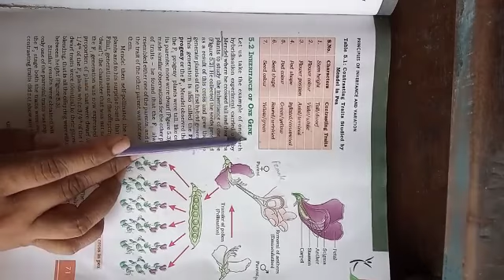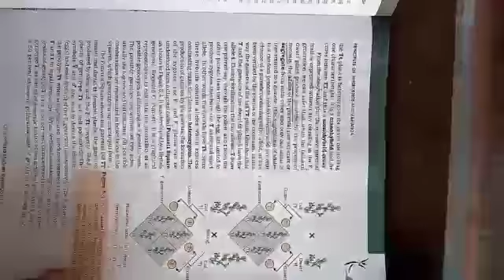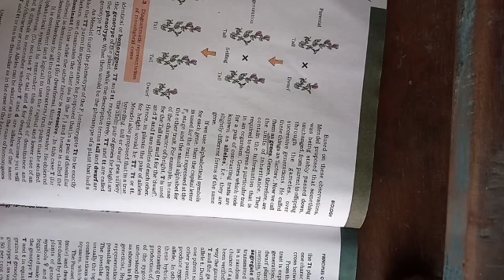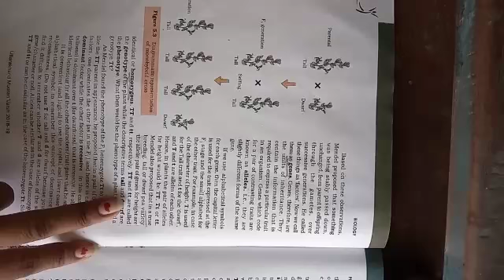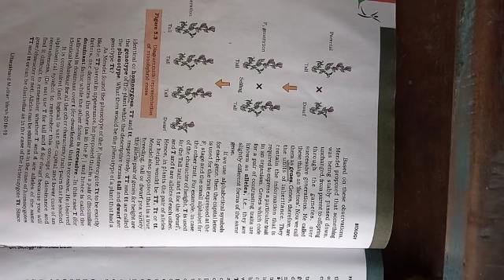Class-12th biology chapter 5 by yashodhara prajapati